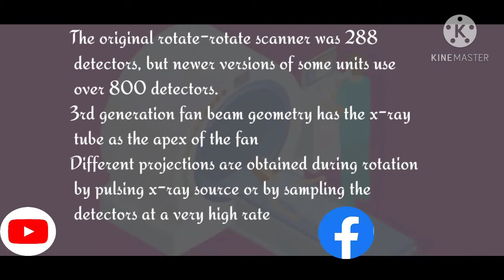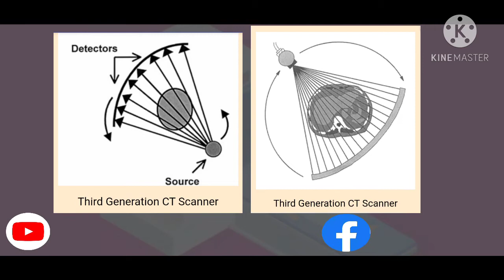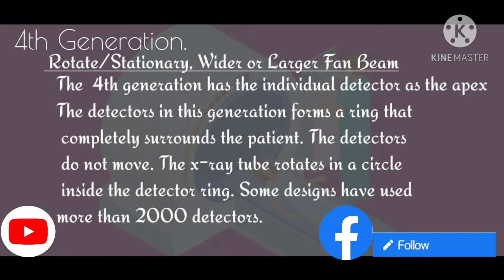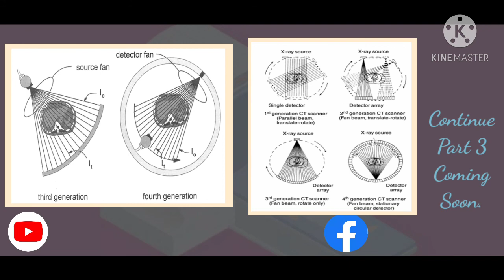CT SCAN Generations Part 2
In this part 3rd and 4th Generation details and the works.